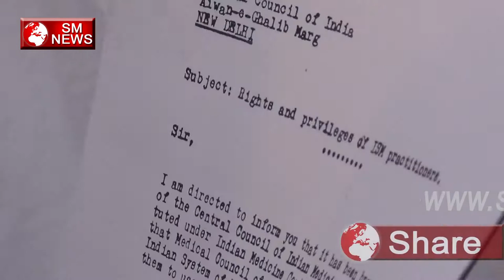Ayurvedic Doctor का ध्यान ना देके पूंजी पतियो का ध्यान दे रही है Sarkaar,SM News